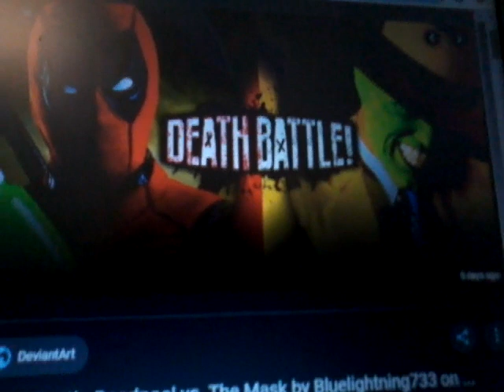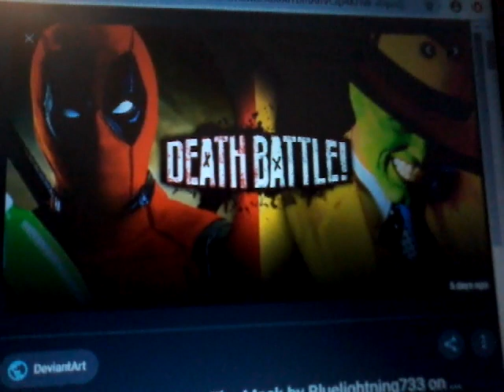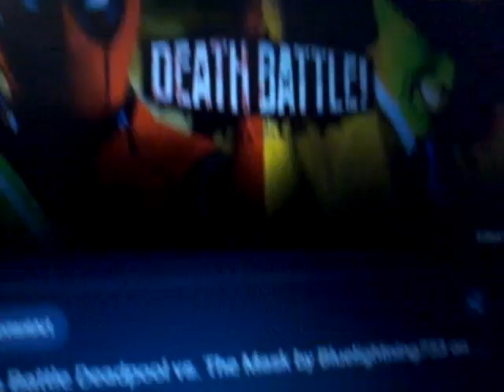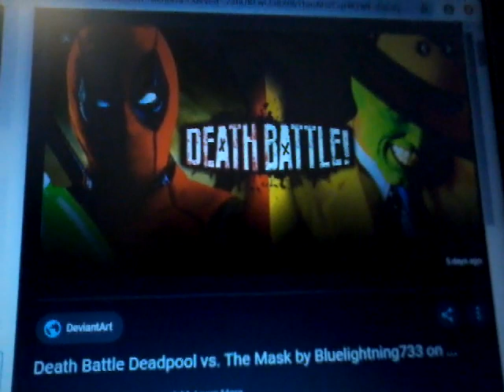Death Battle Deadpool vs The Mask Prediction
This a prediction